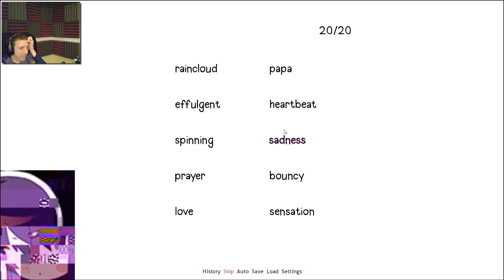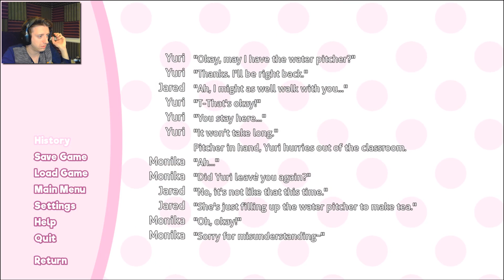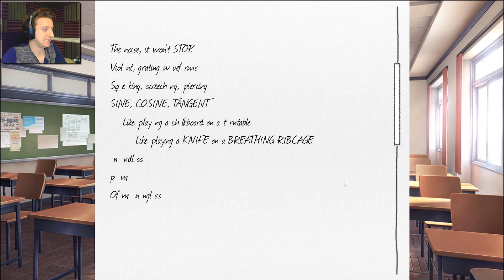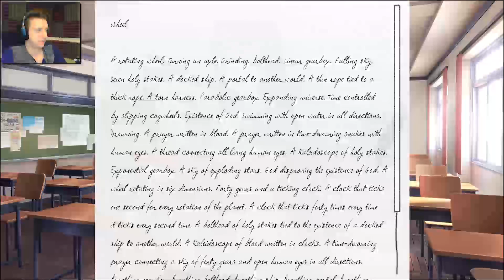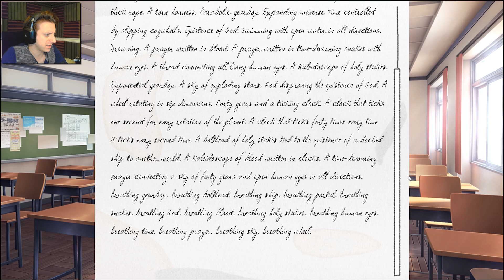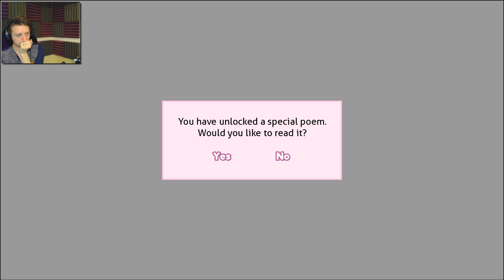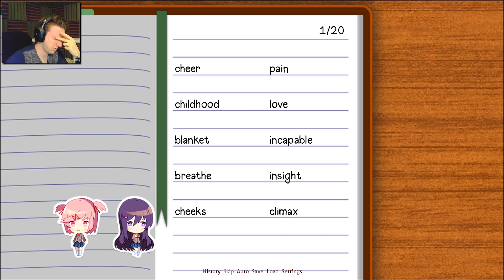YANDERE │ Doki Doki Literature Club #9 │ ProJared Plays!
One of the cutest visual novels as of late, it's DOKI DOKI LITERATURE CLUB!! Let's write poetry and talk to cute girls!